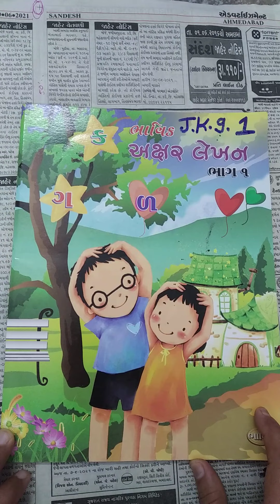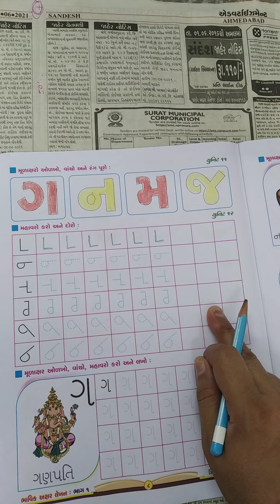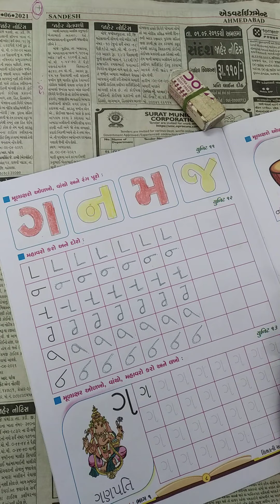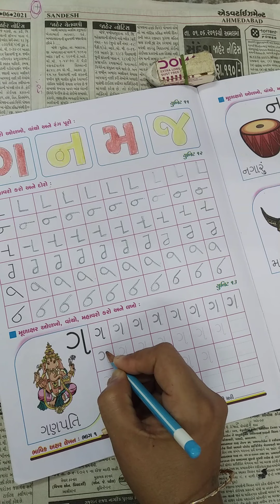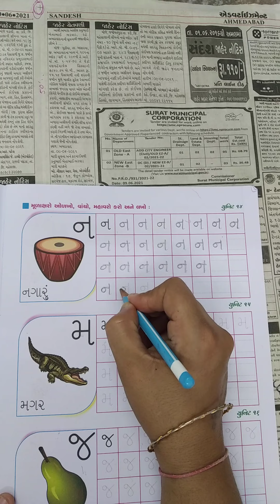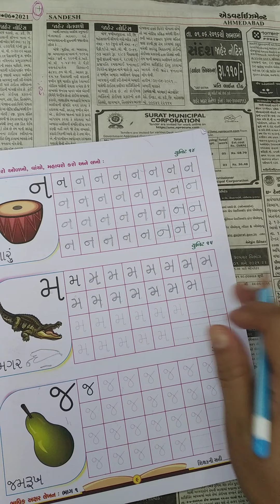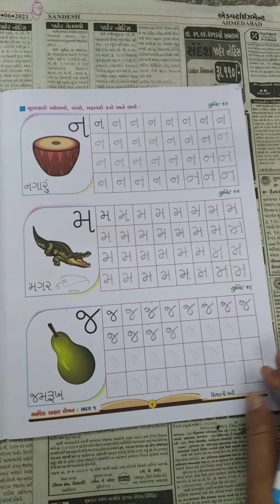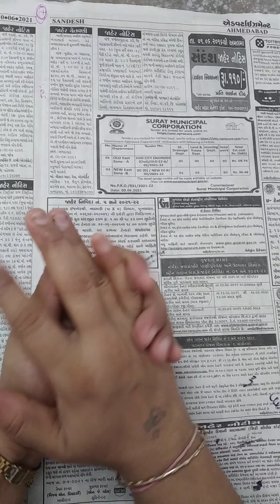JUNIOR KG 1